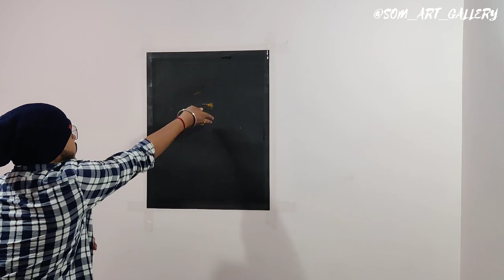PUNEETH RAJKUMAR - APPU - GLITTER ART TRIBUTE TO THE LEGEND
A small Tribute to the legend Dr. Puneeth Rajkumar.

Team:

Kanhu Charan Pujari
Krushnakanta sahu (situ)

Original Song Credits:

Song Name - Jaane Nahin Denge Tujhe - 3 Idiots | Aamir Khan, Madhavan, Sharman J, Kareena K | Sonu Nigam, Shantanu

Listen to the Original Song on- @zeemusiccompany
Song by @sonunigam